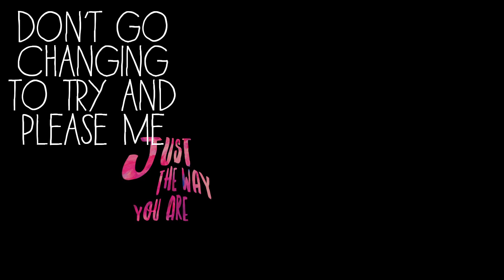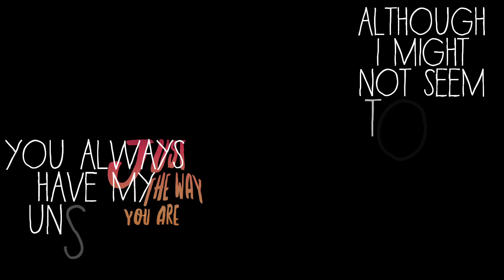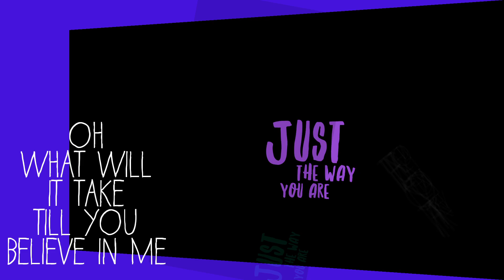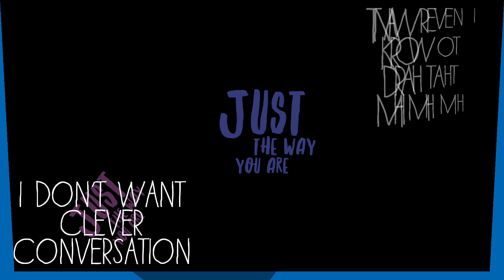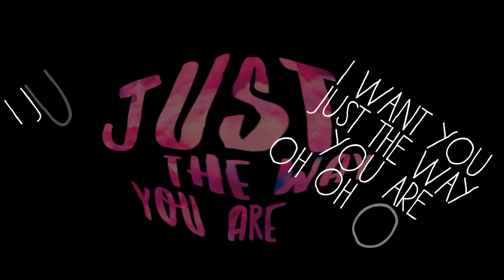Diana Krall - Just The Way You Are (SongDecor)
Original Artist: Diana Krall

"Just the Way You Are" is a song by Billy Joel from his fifth studio album The Stranger (1977). It was released in September 1977 as the album's lead single. It became both Joel's first US Top 10 and UK Top 20 single (reaching No. 3 and No. 19 respectively), as well as Joel's first gold single in the US. The song also topped the Billboard Easy Listening Chart for the entire month of January 1978.

Just the Way You Are" garnered two Grammy Awards for Record of the Year and Song of the Year in 1979